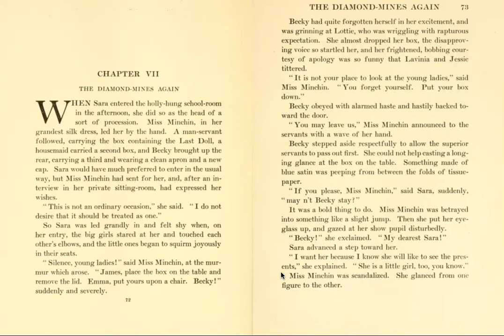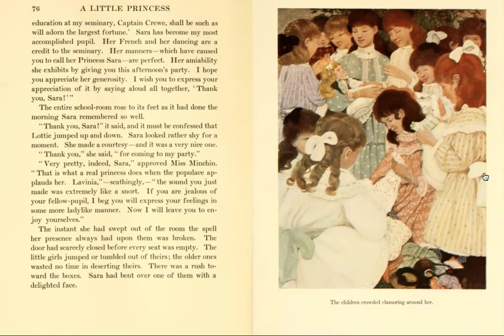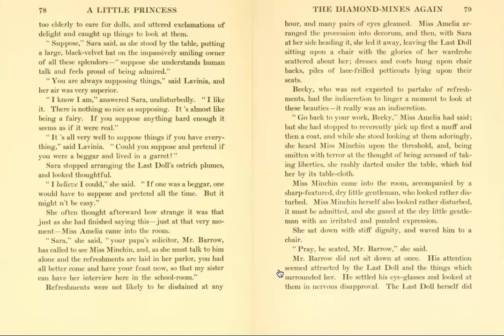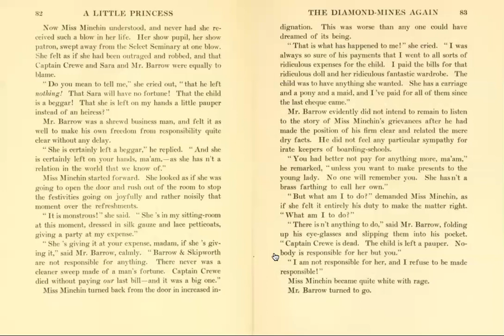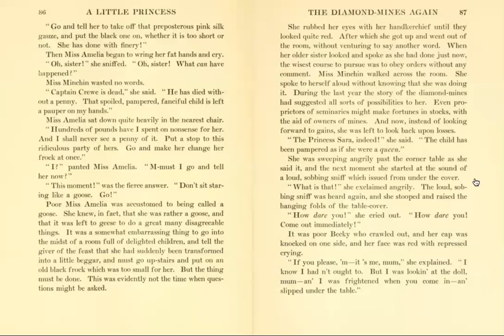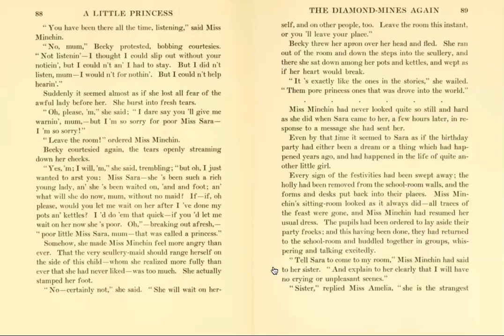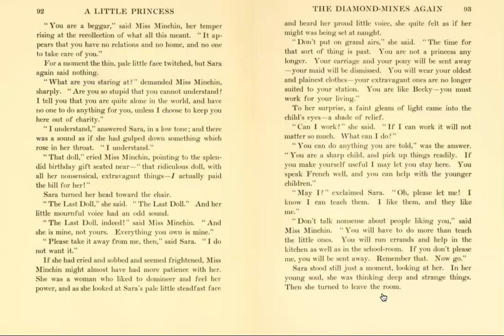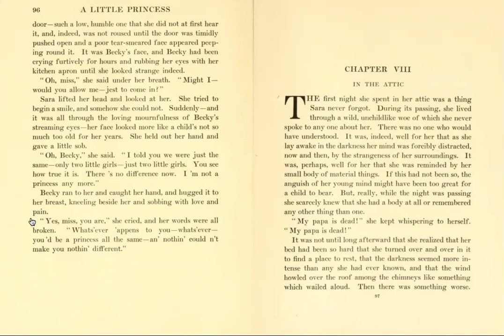A Little Princess - Chapter VII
Reading of Chapter VII from A Little Princess by Frances Hodgson Burnett.